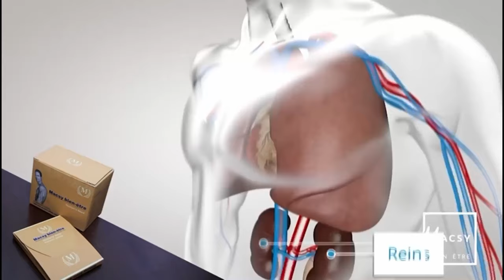Eyindiii ! Les défis de Judith Suminwa: Jacky Ndala et Mill’s Tshibangu s’affrontent !!! Partie 1